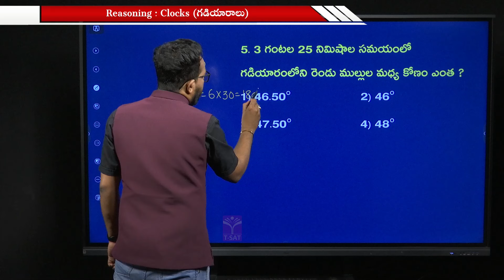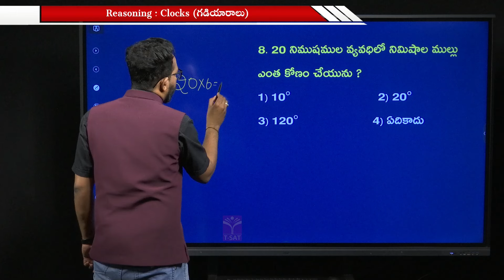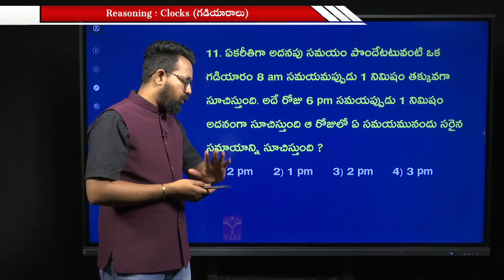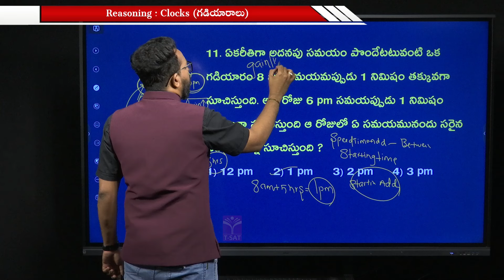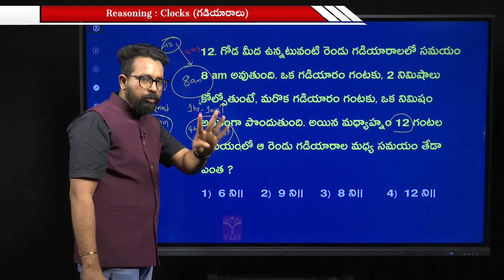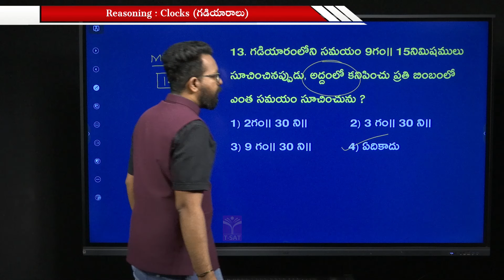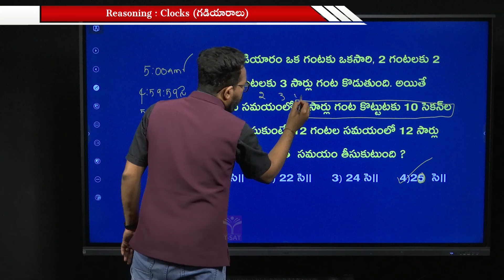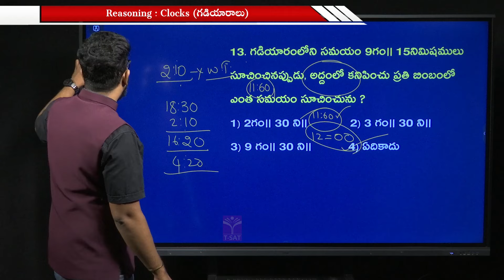SSC GD || Logical Reasoning - Clocks (Part-2) (గడియారాలు) || T-SAT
T-SAT Network Digital Classes are Now Available on Following Platforms:

👉Install T-SAT App:
1. For Android Users: Play Store
2. For Apple Users: AppStore